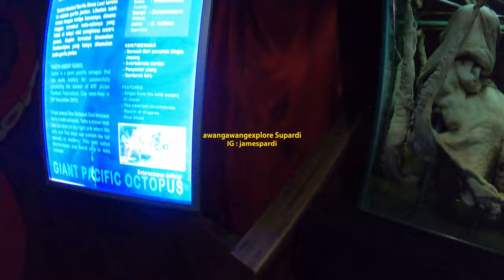LIBURAN DI SEA WORLD ANCOL SAAT MASA PANDEMI SEPI PENGUNJUNG SERASA MILIK PRIBADI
Sea World Ancol adalah sebuah miniatur pesona laut yang terdapat dalam kompleks wisata Taman Impian Jaya Ancol. Pada tanggal 2 Oktober 1992, Gubernur DKI masa itu, Wiyogo Atmodarminto meletakkan batu pertama pembangunan Sea World Ancol. Namun untuk berkunjung saat ini ada syarat dan Ketentuan yang berlaku dikarenakan masih masa PPKM : 1. Eticket hanya berlaku pada tanggal kunjungan yang dipilih (tidak dapat digunakan pada tanggal lain).
2. Eticket berlaku untuk masuk Wahana Sea World Ancol.
3. Eticket berlaku untuk 1 kali pemakaian .
4. Eticket tidak termasuk tiket masuk Ancol dan Kendaraan
5. Eticket yang sudah dibeli tidak dapat dikembalikan (non-refundable).
6. Semua pengunjung wajib melaksanakan segala ketentuan yang diatur terkait penerapan social distancing dan mekanisme pembelian tiket, Sea World Ancol Berhak untuk menolak dan/atau mengeluarkan setiap pengunjung yang datang apabila tidak mengikuti ketentuan yang sudah diatur.